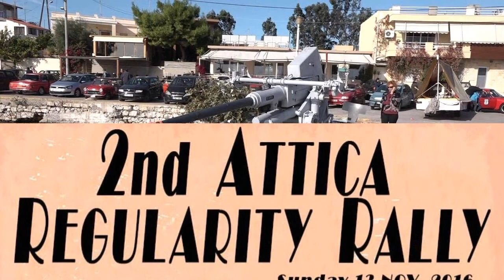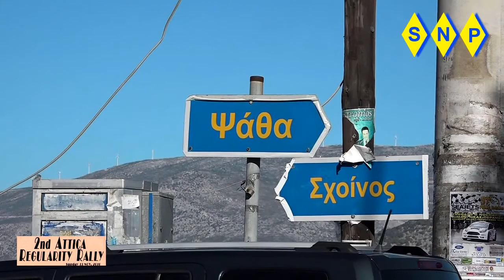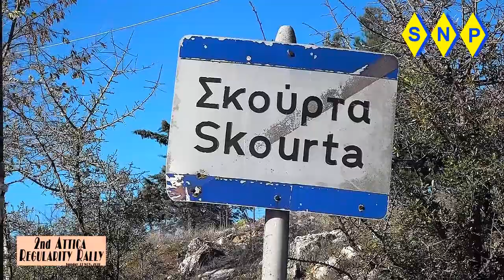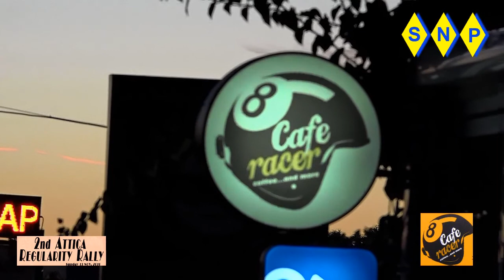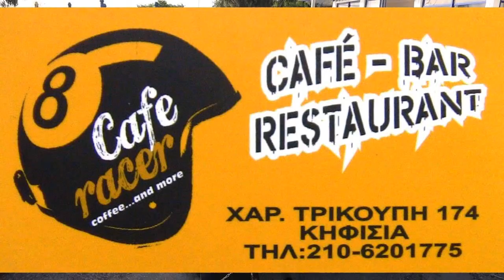2nd Attika Regularity Rally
2nd  Attika Regularity Rally                                                                       O AC3  διοργανώνει  το 2nd  Attica Regularity Rally 2016, εκδήλωση  ακριβείας ιστορικών αυτοκινήτων, την Κυριακή 13 Νοεμβρίου 2016, με εκκίνηση από την Πάχη Μεγάρων,    ανασυγκρότηση στα Σκούρτα και τερματισμό στην Ν. Ερυθραία  Αττικής.

Η εκδήλωση  προσμετρά στο Argolis Historic Trophy με συντελεστή 1, στο Πανελλήνιο Πρωτάθλημα Regularity της Ε.Ο ΦΙΛ.Π.Α. 2016, καθώς και στο Classic Mini Trophy 2016.

Το μήκος της διαδρομής θα είναι περίπου 146 Km σε 1 σκέλος, με 6-7 Ειδικές  Δοκιμασίες  Ακριβείας και πολλαπλές χρονομετρήσεις. Οι  εγνωσμένης οδηγικής απόλαυσης τεχνικές  ασφάλτινες  διαδρομές στην  Κορινθία και Αττική αναμένεται να ενθουσιάσουν τα πληρώματα που ταυτόχρονα θα πρέπει να επιδείξουν αυτοσυγκέντρωση και ακρίβεια.

Ο  Διοικητικός και Τεχνικός έλεγχος θα πραγματοποιηθεί από τις 09:00-10:30 στην Πάχη.

Η εκκίνηση θα δοθεί στις 11:00 και ο τερματισμός θα πραγματοποιηθεί, μετά από περίπου 5 1/2 ώρες.

Η χρονομέτρηση της εκδήλωσης ανατέθηκε στην οι χρονομετρήσεις των Ε Δ.Α θα γίνουν στο 1/10 του δευτερολέπτου (0.1), με ανάρτηση των αποτελεσμάτων στο διαδίκτυο και τον τερματισμό.